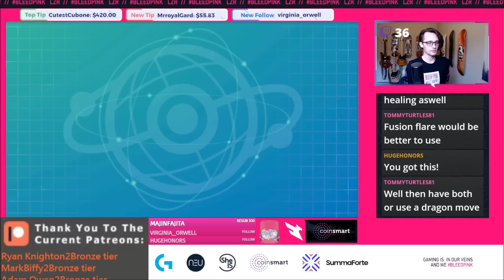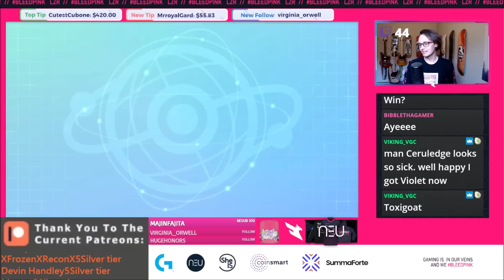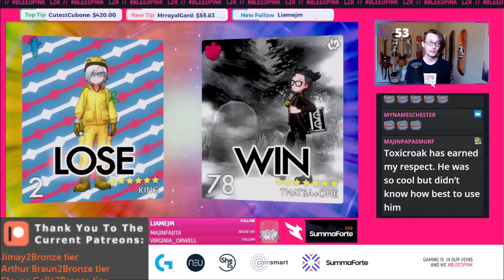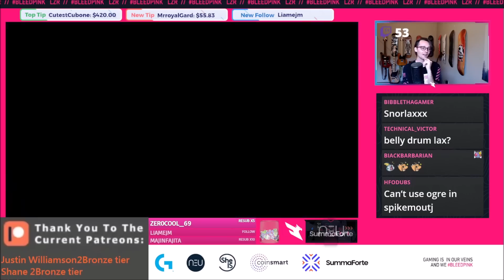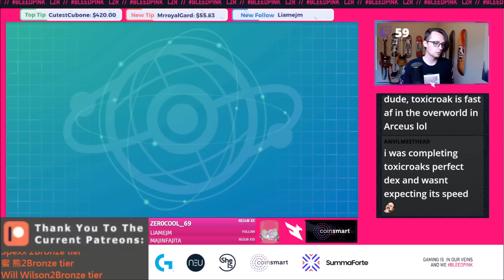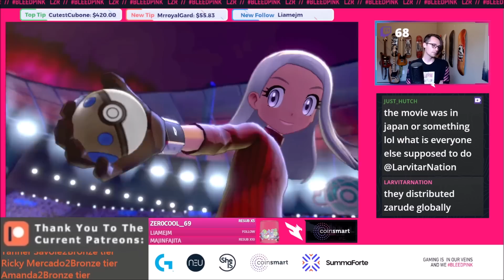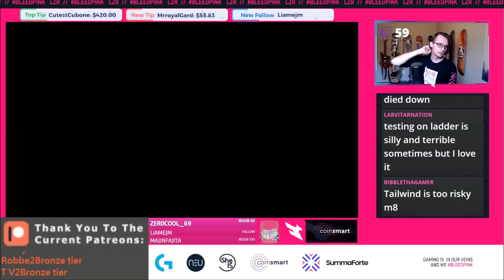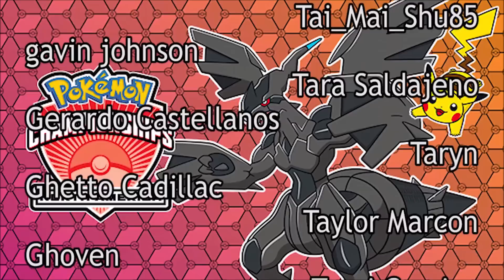Toxicroak the GOAT! Pokemon VGC Series 13 Sword and Shield Competitive Doubles Ranked Battle!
Toxicroak is AMAZING In Series 13 VGC Ranked Battles! Is it the best Anti meta Pokemon of all time?

Series 13 Rules have FINALLY been announced for the VGC 2022 meta! We can use Mythicals and there is no limit on the amount of restricted Pokemon you can use!
Here are a few of the Pokemon that are getting added in Series 13!
Mew, Celebi, Jirachi, Victini, Keldeo, Genesect, Diancie, Volcanion, Magearna, Marshadow, Zeraora, Meltan, Melmetal, Zarude, Zeraora

Link to the full rules here!